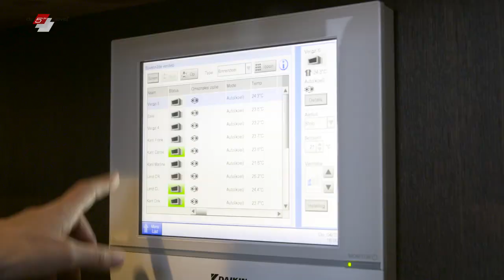Daikin HVAC in nieuw hoofdkantoor Immogra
Een video over de cases Daikin bij Immogra, Gent. De minimalistische interieurlook werd onder meer mogelijk door de onzichtbare integratie van de technische installaties, waaronder de verwarmings-, koelings- en ventilatiesystemen van Daikin.